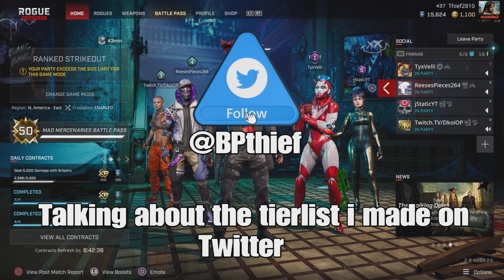Static can't catch a break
I hope you enjoyed the static slander pt2